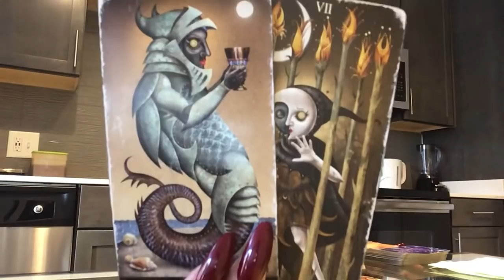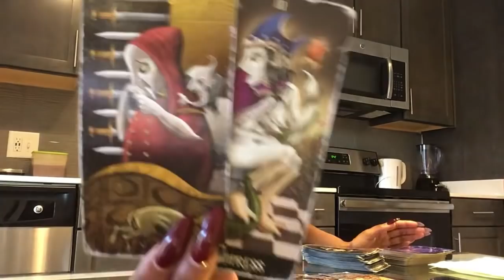NEXT 48 ~ ♎️ LIBRA ~ NOVEMBER 26-27 “THEY HATE SEEING YOU WITH SOMEONE ELSE”